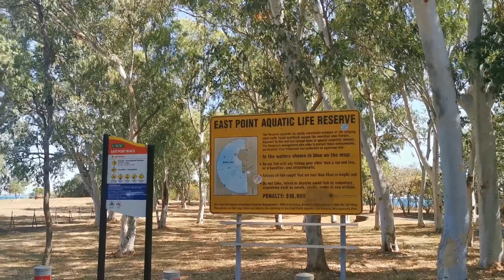Dạo chơi ở ngoại ô Darwin Vịnh Fannie tìm Wallaby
Vlogs mình ghi lại những trải nghiệm trên hành trình du lịch và làm việc tại Úc.

KẾT NỐI VỚI MÌNH NHA!
𝐅𝐚𝐜𝐞𝐛𝐨𝐨𝐤 𝐆𝐫𝐨𝐮p : Working Holiday Visa Úc - Trải nghiệm du lịch & làm việc